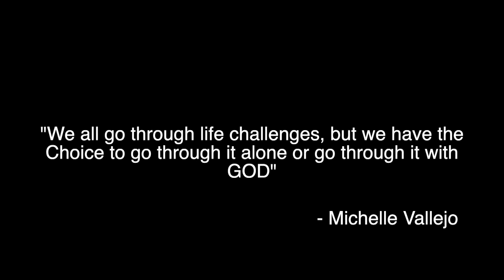Spiritual Journey by Marcos Rodriguez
This is the short story of Marcos Rodriguez and his struggle with Cancer, he tells how he found strength when his body was weak. He continues to inspire us and to remind us that we are never alone regardless of our circumstances.